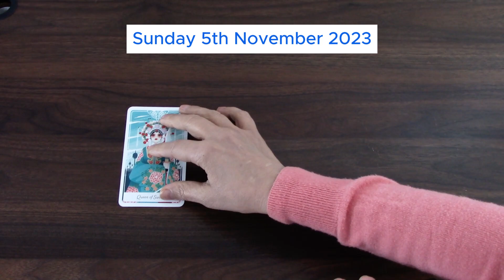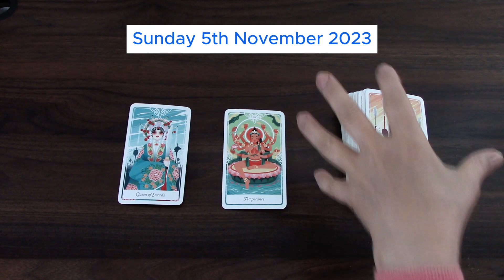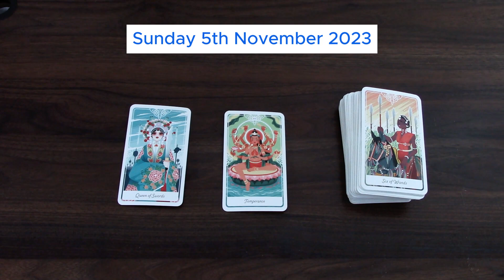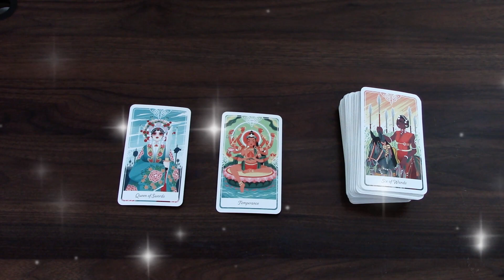THIS IS SO MUCH BETTER | SUNDAY NOVEMBER 5TH 2023 | DAILY TAROT READING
This is your daily tarot cards reading by M for Sunday November 5th 2023. Enjoy,M.